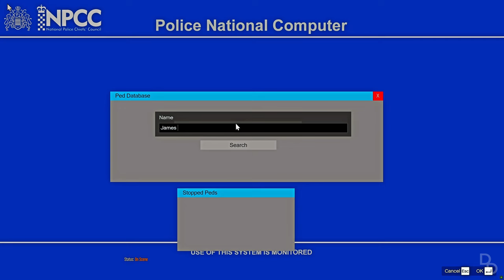Night Shift with Response Team B (Met Police) | GTA 5 UK Police LSPDFR Mod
Out with the Response Team of the Met Police to a 999 call where we make a discovery... by the way, you can get the car used in this video from my store!

UK Police Patrol in the GTA 5 Police Mod (LSPDFR) with British mods, real life cars and realistic London mods. Playing as a cop in GTA 5 (GTA 5 RP) with PC mods (this will not work on console).

𝗔𝗯𝗼𝘂𝘁
GTA 5 mods, GTA 5 funny videos and best moments - providing a unique take on the gaming side of YouTube. Based in London, UK. My upload schedule is in the About